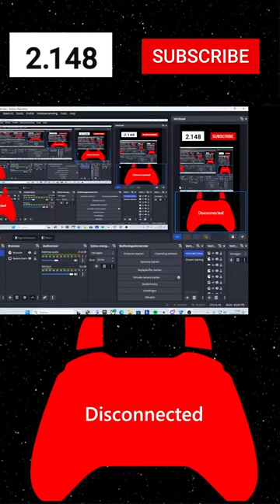🛑 SSL Rocket League Playing Private Matches With Viewers! And Giving Tips!🛑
Rocket league playing with viewers Ssl Gameplay!
!redeem bingchilling ( 15 points)
!redeem goofyahaha (50 points)
!redeem bucklemyshoes ( 40 points)
!redeem metalpipe ( 40 points)
!redeem fart (30 points)
!redeem gyat ( 60 points)
!redeem rizz ( 40 points)
!redeem openthenoor ( 30 points)
!redeem wow ( 25 points)
!redeem theend ( 2200 points)
Enjoy!